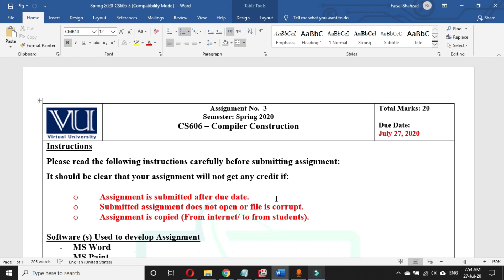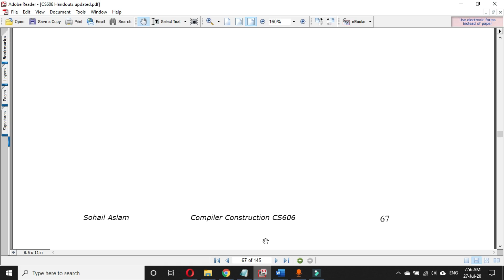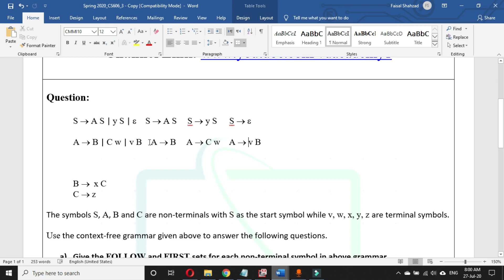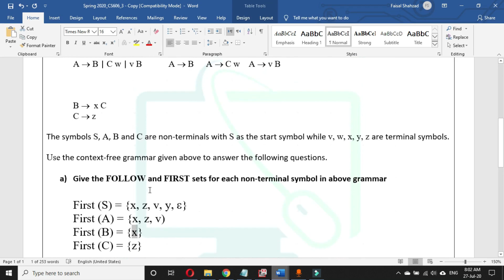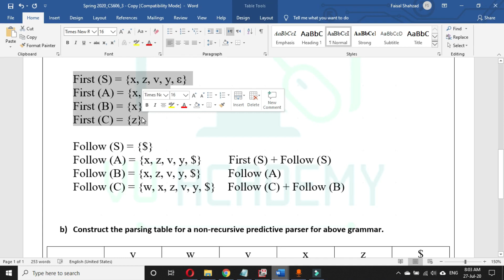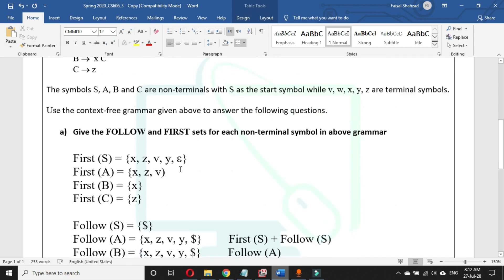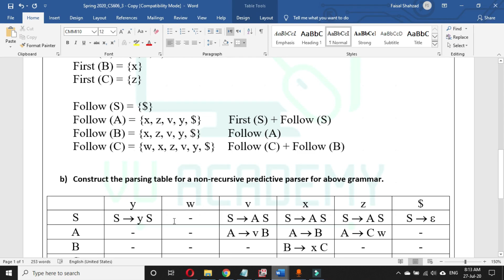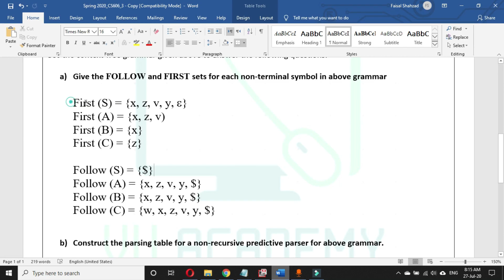CS606 Assignment No. 3 Spring 2020 Solution by VU ACADEMY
Question:

S → A S | y S | ε
A → B | C w | v B
B →  x C
C → z

The symbols S, A, B and C are non-terminals with S as the start symbol while v, w, x, y, z are terminal symbols.

Use the context-free grammar given above to answer the following questions.

a) Give the FOLLOW and FIRST sets for each non-terminal symbol in above grammar
b) Construct the parsing table for a non-recursive predictive parser for above grammar.